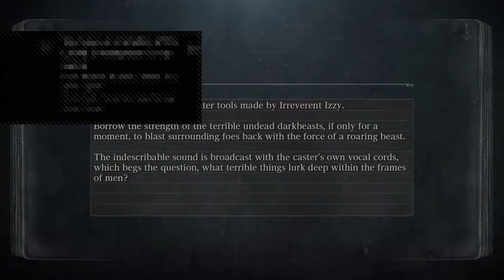Bloodborne Random Stat/Weapon/Fashion run Part 3